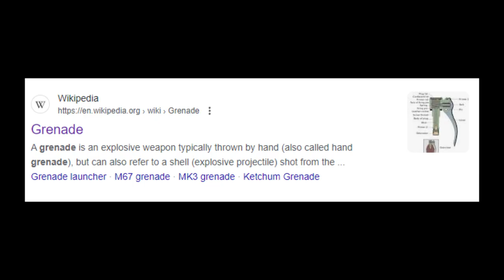LVL 30 THROW EUGEN, Granblue Fantasy: Relink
A grenade is an explosive weapon typically thrown by hand (also called hand grenade), but can also refer to a shell (explosive projectile) shot from the muzzle of a rifle (as a rifle grenade) or a grenade launcher.

Relink Gameplay Granblue Fantasy Relink Granblue Fantasy Relink Gameplay Granblue Fantasy Granblue